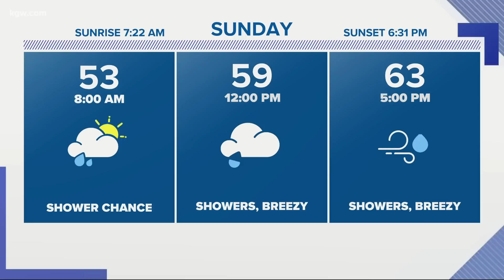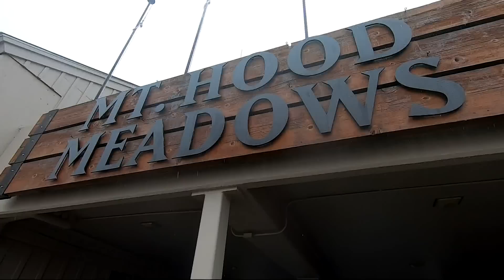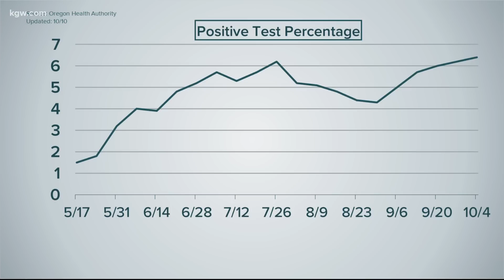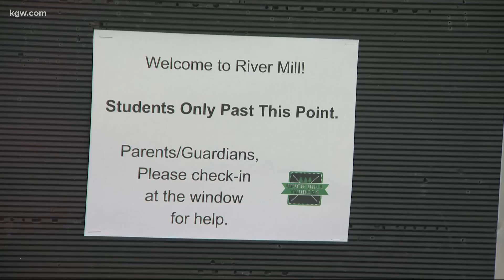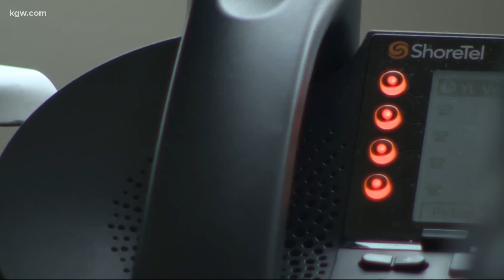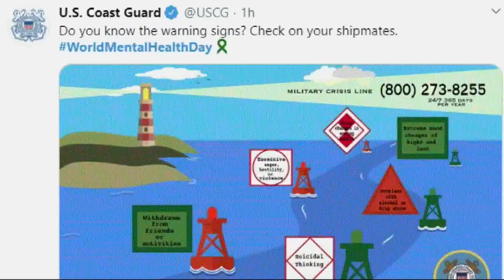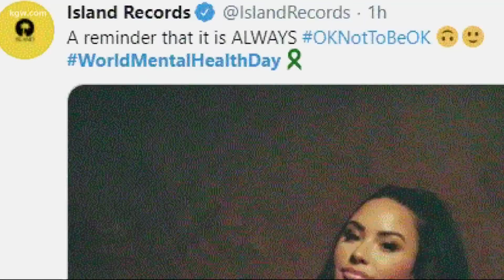Top stories 11pm 10-10-20